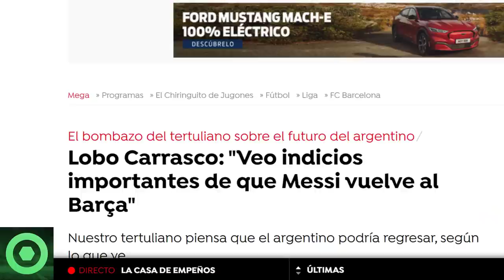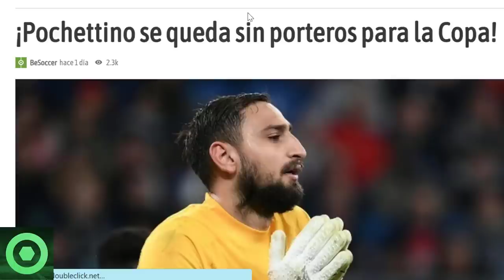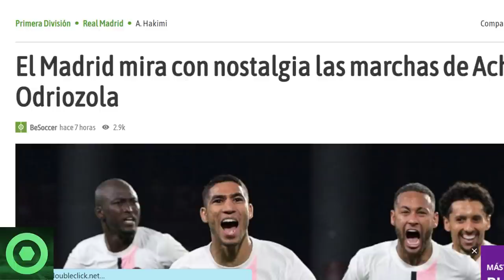🔴 NEY se SINCERA sobre MESSI 🔴VEN INDICIOS de la VUELTA de MESSI al BARÇA🔴 PSG SIN PORTEROS, ACHRAF🟥